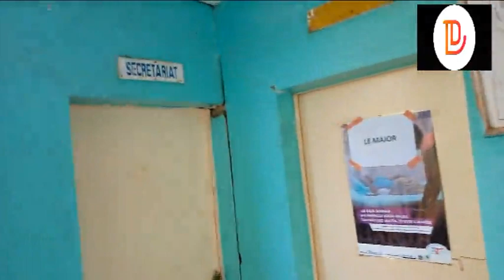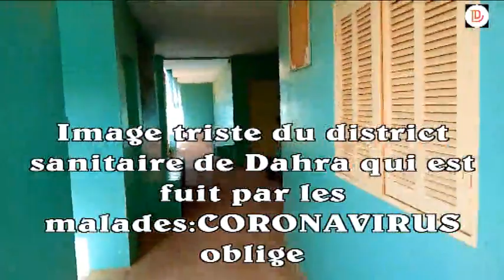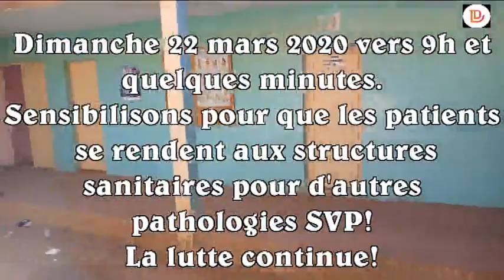CONSEQUENCES DU CORONAVIRUS AU CENTRE DE SANTÉ DE DAHRA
Ne ratez pas ces images tristes et fantômes du centres de santé de Dahra prises ce dimanche 22 mars 2020 vers 09h et quelques minutes du matin.
L'une des nombreuses conséquences du coronavirus au Sénégal.